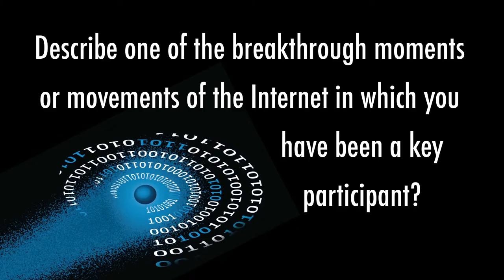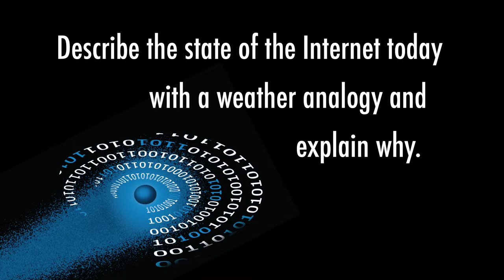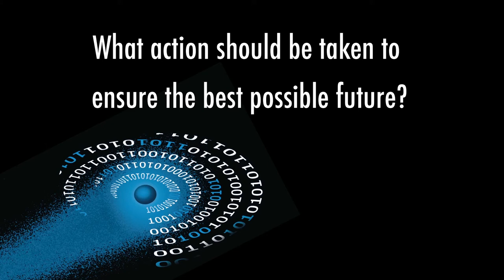Internet Hall of Fame 2014: Susan Estrada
Susan Estrada, founder of CERFnet and pioneer in the transition to the open and commercial Internet, discusses Internet evolution and shares thoughts on the status of the Internet and the challenges and opportunities that lie ahead. This is one of 28 interviews recorded in Hong Kong April 7-9, 2014, at the Internet Hall of Fame Induction. Recorded by the Imagining the Internet Center, an initiative of Elon University, North Carolina, USA,